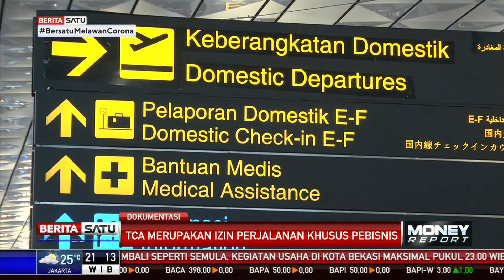RI-Singapura Sepakat Jalin Perjalanan Bisnis Penting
Indonesia dan Singapura sepakat menjalin koridor perjalanan bisnis penting (TCA) travel corridor arrangement. Indonesia menggandeng Singapura karena merupakan mitra bisnis yang penting.